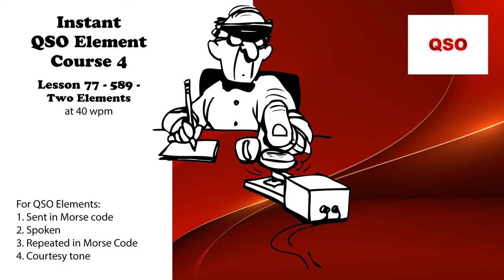Course 4 - Lesson 77 - 589 - Two Elements